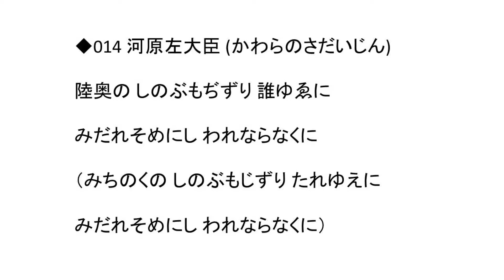【声優】百人一首014 陸奥の しのぶもぢずり 誰ゆゑに みだれそめにし われならなくに（河原左大臣）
中高生の声優による百人一首。(c)E-NA-SE,Ltd.

014 河原左大臣 (かわらのさだいじん)
陸奥の しのぶもぢずり 誰ゆゑに　みだれそめにし われならなくに
（みちのくの しのぶもじずり たれゆえに　みだれそめにし われならなくに）